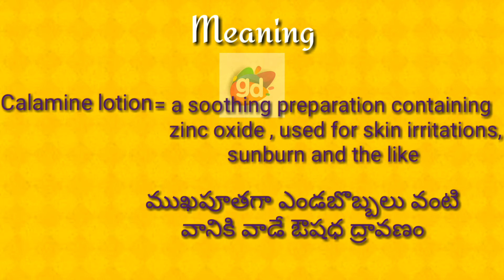Calamine lotion Meaning with Pronunciation||Googul Dictionary